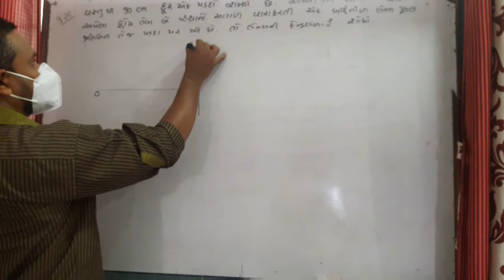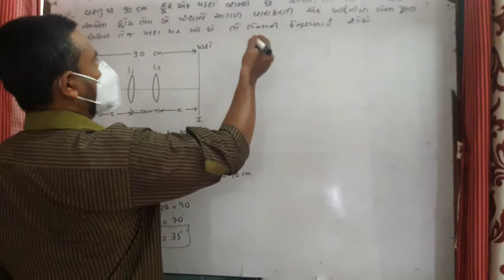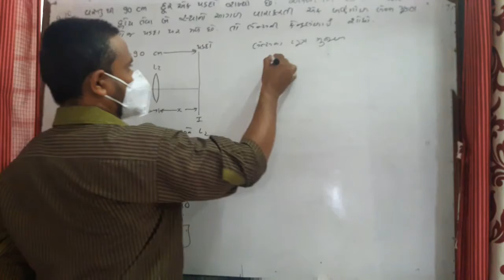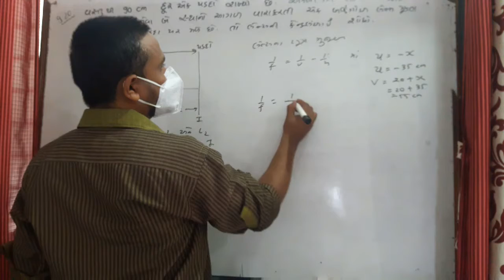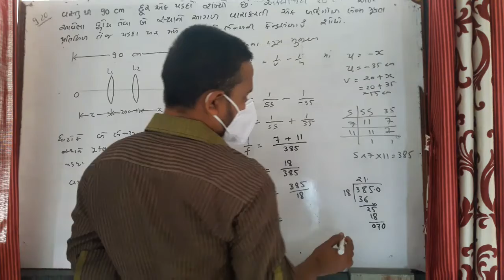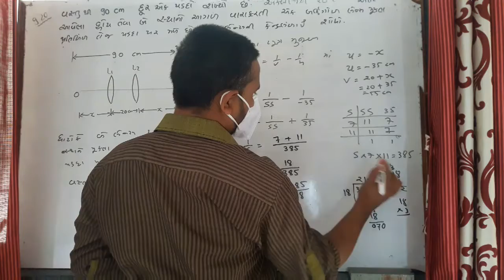12 Physics Chapter 9 swadhyay 9.20